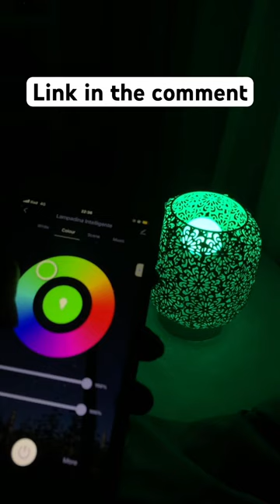Control your Home Lights only from your phone